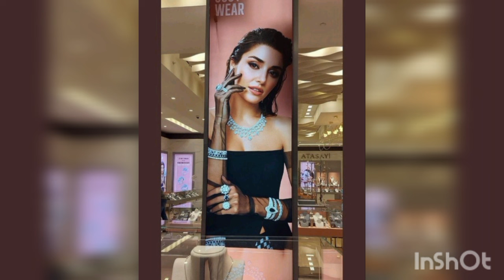Hande Erçel 🌹 Kerem Bürsin -¿Dónde Están?